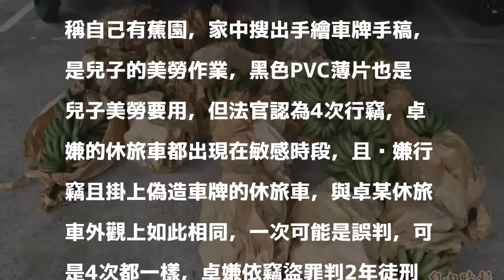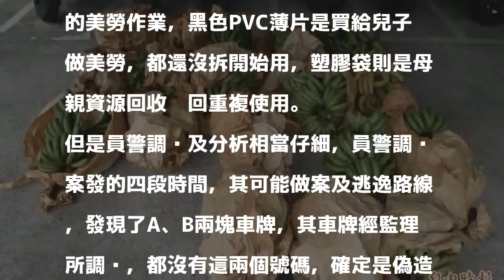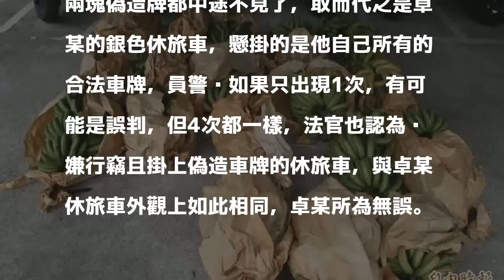懸掛變造車牌偷香蕉 卓男竊取112弓判2年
［記者楊政郡／台中報導］44歲卓男涉嫌連續4次到太平頭汴坑山區竊取蕉農112弓（每弓約20公斤，時價每弓1624元），卓嫌落網後矢口否認犯行，辯稱自己有蕉園，家中搜出手繪車牌手稿，是兒子的美勞作業，黑色PVC薄片也是兒子美勞要用，但法官認為4次行竊，卓嫌的休旅車都出現在敏感時段，且涉嫌行竊且掛上偽造車牌的休旅車，與卓某休旅車外觀上如此相同，一次可能是誤判，可是4次都一樣，卓嫌依竊盜罪判2年徒刑。

發表評論評論如下。